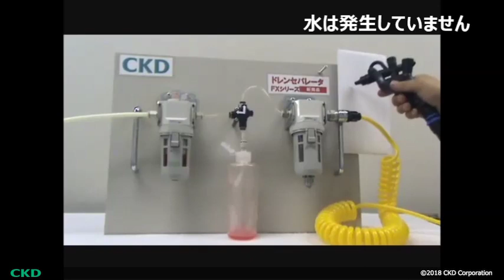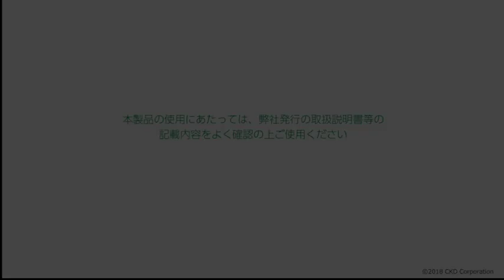ドレンセパレータFXシリーズ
最適な遠心分離により、大流量と99%の水滴分離率を実現。さらに、エレメントもなく、メンテナンスフリーなドレンセパレータです。